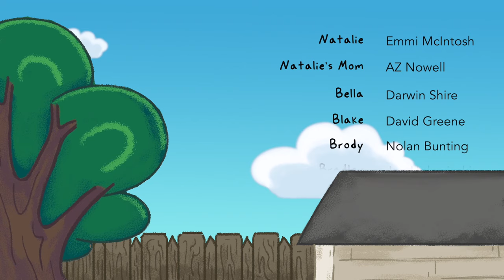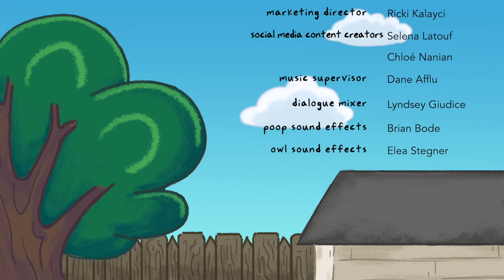Rabbits Under the Shed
After a disagreement with her mom, 8-year-old Natalie runs away — all the way to her backyard, where she meets a family of rabbits and decides to move in with them.

Songs are sung and friends are made in this sweet, funny short film about building trust, overcoming fear, and connecting across differences to make room for everyone.

Rabbits Under the Shed is a student-made, low-budget labor of love made by a team of nearly 50 young artists and storytellers, collaborating remotely during the COVID-19 pandemic. Thank you for supporting our hard work and sharing the film with the little ones in your life!

CAST & CREDITS:

DIRECTOR
Mia Stegner

EXECUTIVE PRODUCER
Taylor Kelly-McMahon

ASSOCIATE PRODUCER
Kendall Deutsch

SCREENWRITER
Mia Stegner

EDITOR
Max Besser

ASSISTANT DIRECTORS
Evan Bode
Ryan Bode

CAST
Emmi McIntosh
AZ Nowell
Fiona Torrese
Jon Holewinski
Darwin Shire
Nolan Bunting
David Greene
Claire Rodenbush
Elea Stegner

SOUND EDITOR
Miles Benepe

FOLEY ARTIST
John Stegner

DIALOGUE MIXER
Lyndsey Giudice

ANIMATION SUPERVISOR
Alli Hoag

LEAD ANIMATOR
Tai Chavez

ANIMATORS
Nick Stapp
Adela Hurtado
Tai Chavez
Sydney Kysar
Lyndsey Giudice
Marley Steen
Matt Star Smith
Samantha Skobeleff
Ilana Zack
Ally Wyman
Sabrina Crockton
Andrea Maytorena Garcia de Alba
Joaquin Nuvé

CLEANUP ANIMATORS
Aimee Ham
Sydney Kysar
Marley Steen
Ally Wyman
Sabrina Crockton
Ilana Zack
Lyndsey Giudice
Laura Maue
Joaquin Nuvé
Sandra Tubiera
Benjamin Wightman
Lily Gilpin
Daniil

HEAD BACKGROUND ARTIST
Halia Jones

BACKGROUND ARTISTS
Tai Chavez
Ilana Zack
Marley Steen
Nick Stapp
Sabrina Crockton

EDITOR
Max Besser

MUSIC SUPERVISOR
Dane Afflu

SONGWRITER
Mia Stegner

SONGWRITER
Evan Bode

COMPOSER
Truman McCaw

CHARACTER DESIGNERS
Erika Martin
Kimberly Schultz
Nick Stapp

CONCEPT ARTISTS
Hannah Mittermeier
Nick Stapp
Chloe Nanian
Erika Martin
Evan Bode
Jenna Barton
David Sabot
Brian Bode

HEAD STORYBOARD ARTIST
Hannah Mittermeier

STORYBOARD ARTISTS
Nick Stapp
Mila Rolston
Erika Martin
Ryan Bode
Autumn Foster
Rebekah Czukoski
Adela Hurtado
Tai Chavez
Sydney Kysar
Lyndsey Giudice
Samantha Skobeleff
Ilana Zack
Ally Wyman
H Clark

MARKETING DIRECTOR
Ricki Kalayci

SOCIAL MEDIA CONTENT CREATORS
Chloe Nanian
Selena Latouf
Curated by KIDS FIRST! Film Festival